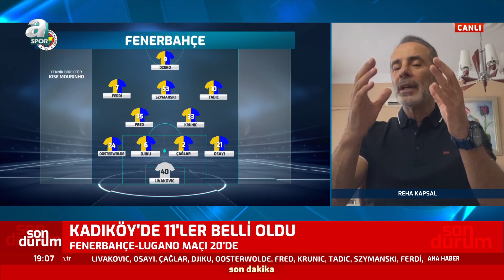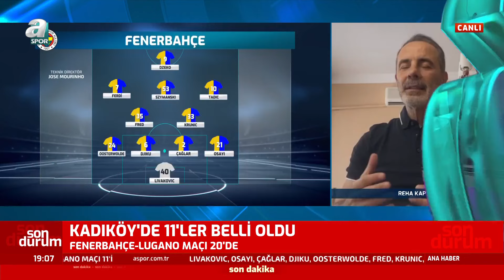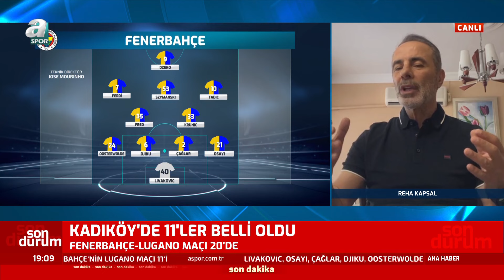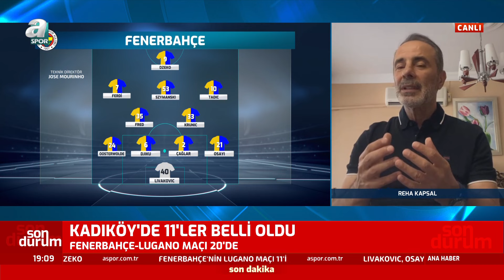Reha Kapsal: "Sahada Ne Yaptığını Bilen Bir Fenerbahçe Var"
Reha Kapsal, Fenerbahçe-Lugano maçı öncesi değerlendirmelerde bulundu.